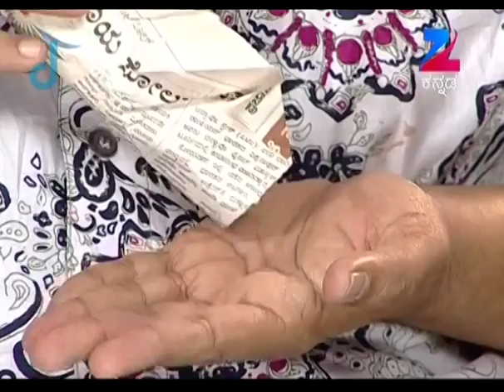Panduranga Vittala - Comedy Kannada Tv Serial - Full Episode - 1294 - Apeksha Galigi - Zee Kannada